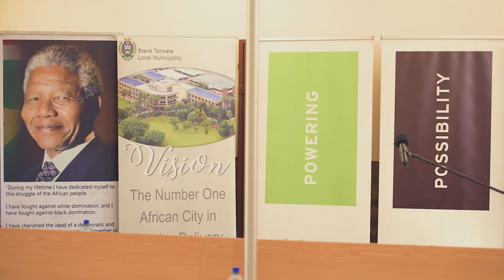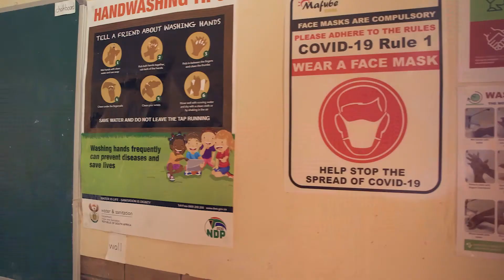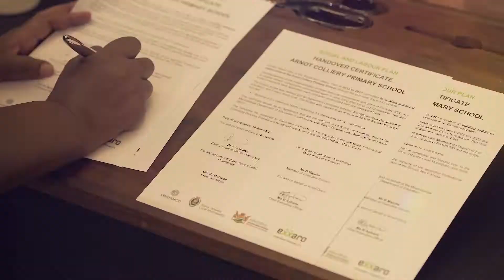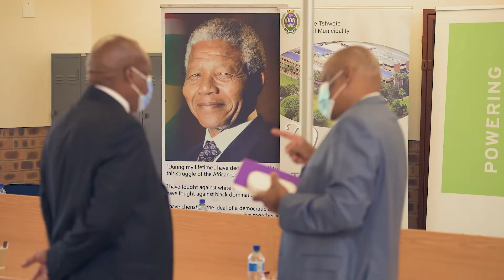Exxaro built and donated six classrooms to Arnot Colliery Primary School to empower the community.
Nelson Mandela famously said: “Education is the most powerful weapon, which you can use to change the world.” We also believe in the transformative power of education, and that’s why we recently built and donated six classrooms to Arnot Colliery Primary School so that more young people from the community can learn.